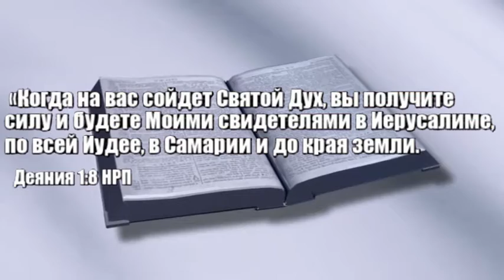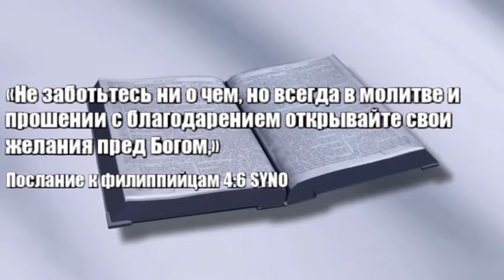Как становиться учеником Христа?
«Поэтому пойдите ко всем народам и сделайте их Моими учениками: крестите их во имя Отца, Сына и Святого Духа и учите их исполнять все, что Я вам повелел. А Я буду с вами все время, до скончания века.
Матфея 28:19-20 НРП

«Когда на вас сойдет Святой Дух, вы получите силу и будете Моими свидетелями в Иерусалиме, по всей Иудее, в Самарии и до края земли.
Деяния 1:8 НРП

«Не заботьтесь ни о чем, но всегда в молитве и прошении с благодарением открывайте свои желания пред Богом,»
Послание к Филиппийцам 4:6 SYNO

«бодрствуйте и молитесь, чтобы не впасть в искушение: дух бодр, плоть же немощна.»
От Матфея святое благовествование 26:41 SYNO

«Признавайтесь друг пред другом в проступках и молитесь друг за друга, чтобы исцелиться: много может усиленная молитва праведного.»
Послание Иакова 5:16 SYNO